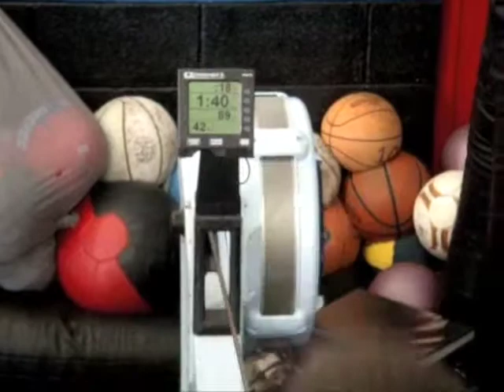Head to Head Bert & Ernie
Oshane & Gabe
vs
Kevin & Big Tony